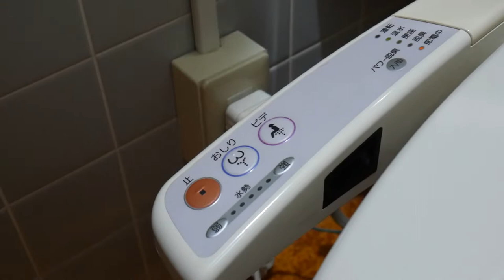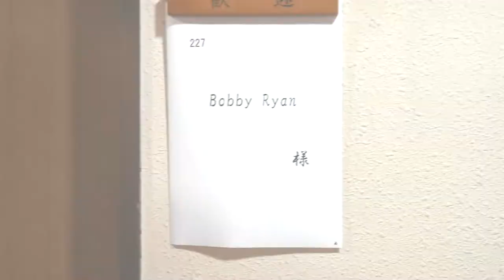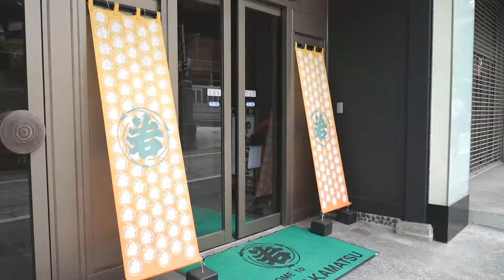Olympics Central! Traditional Ryokan Experience Near Narita Airport | WAKAMATSU HONTEN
In this video we explore a traditional Japanese Ryokan. This ryokan, named Wakamatsu Honten, is located a stop away from the Tokyo airport and is an easy trip from downtown Tokyo as well. The small city of Narita is home to some big highlights including a stadium for the 2020 (now 2021) Olympic games, the immaculate Shinshoji Temple and the charming Omotosando shopping street.

This is our first stay at a ryokan and we get fully immersed in the customs and traditions of staying in this traditional Japanese inn. Ryokans almost always feature rice paper walls, tatami mats and futons on the floor for sleeping. One truly fun aspect of visiting a ryokan is getting a chance to wear a yukata. This casual robe is similar to a kimono, but simpler and is used for vacations or times of relaxation. Ryokans will usually have these yukatas in the guestrooms for visitors to borrow during their stay. It’s appropriate to wear them throughout the hotel and is acceptable to take them for a spin around town too. At a different ryokan, we wore our yukatas out for a walk to 7-Eleven (we definitely turned some heads).

Kaiseki dinners are the haute cuisine of Japan and can often be found ryokans. At Wakamatsu Honten we needed to reserve this meal in advance and it made sense because it is a very complex dinner featuring many courses. This ryokan provided a perfect introduction to Kaiseki because our servers were generous with their instructions on how to eat it. Essentially Kaiseki meals are made up of small, intricately prepared dishes that change according to the season. The quality of this kaiseki meal was outstanding--we felt like we were eating artwork.

Onsens are another integral part of the ryokan experience. The hot baths are separated by gender and require adherence to a set of rules (for example, always shower before and after sitting in the bath, never dip your washcloth in the bath, don’t put your face in the water…). Communal bathing is a fundamental aspect of Japanese culture. For us, it felt intimidating at first. We were constantly afraid of committing some terrible taboo. The trick for making us more comfortable was to do a bit of research and then just emulate the Japanese bathers as closely as possible.

We cannot recommend staying at a ryokan highly enough. It put us in the heart of Japanese culture, etiquette and cuisine. A must-do while visiting Japan.

What is your experience of staying at a ryokan? Do you have questions about visiting one of these inns? Drop us a note in the comments below--we’ll be happy to hear from you.

Your friends in travel,
Tyler and Bobby

ABOUT US
We have been traveling together as a gay couple for 15 years. Bobby’s soul needs travel to survive. Tyler’s soul is most fully alive when he’s traveling. We are in search of all sorts of experiences: from bamboo huts to five star luxury. Night markets, street food, connecting with nature... the wider the range, the richer the adventure. We are sharing our travels through our YouTube channel and we can’t wait to meet you on the journey!

Our equipment

Main camera

Extremely handy flexible tripod

Our new, reliable mic (not used in this video)

Our editing software